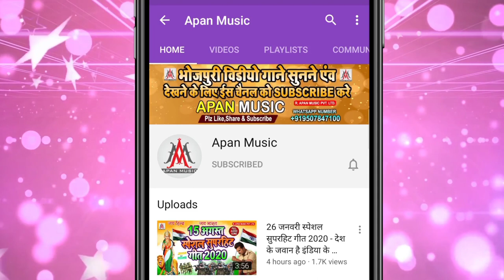KaunTha || डीजे पर कौन था ? || Apan Music Ke Gana Bajao || Sujit Sagar || Kaun Tha Song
►Song : Dj Par Kaun Tha Apan Music Ke Gana Bajao
►Singer : Sujit Sagar
►Lyrics : Chitrangad Ji